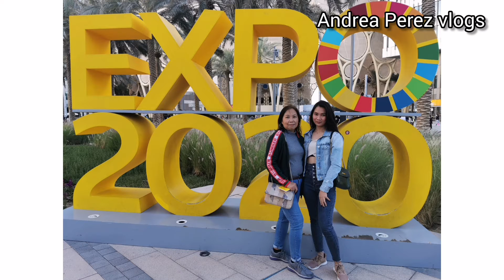BRUNEI PAVILION /EXPO 2020 DUBAI